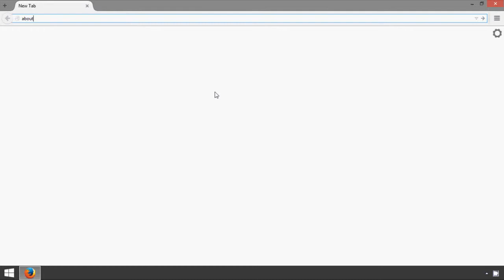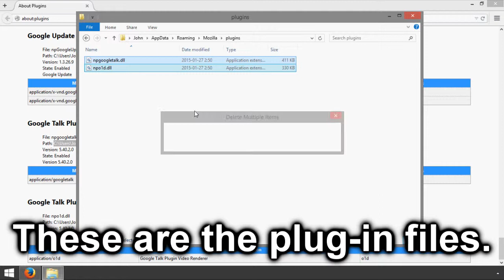Firefox: How to Remove Plug-ins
How to remove or delete plug-ins from Firefox on a Windows computer.